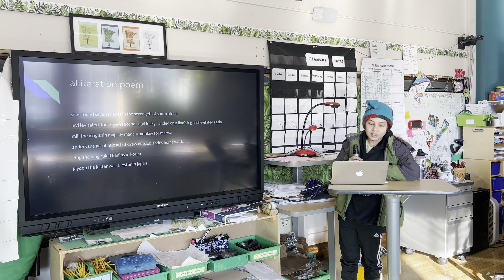Student-led conferences, literacy presentation